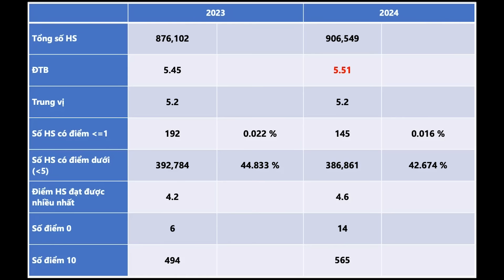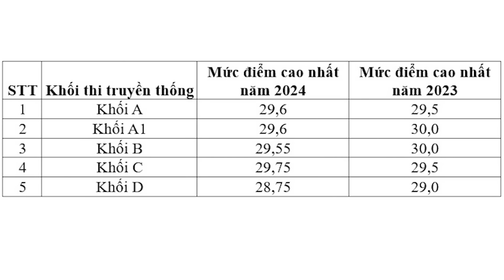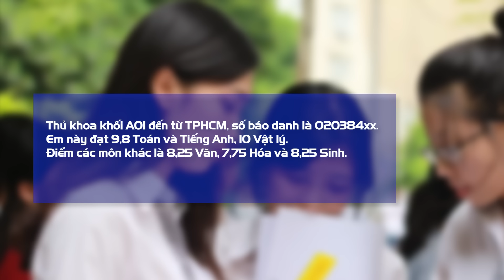Công bố điểm thi tốt nghiệp THPT năm 2024, chuyên gia giáo dục nhận định gì?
Sáng 17/7, Bộ GD&ĐT vừa công bố điểm tốt nghiệp THPT năm 2024. Chuyên gia giáo dục dự báo tổ hợp A00, A01, B00, C00, D01 phổ điểm sẽ tăng.

- Địa chỉ tòa soạn: Số 2, Nguyễn Công Hoan, Ba Đình, Hà Nội